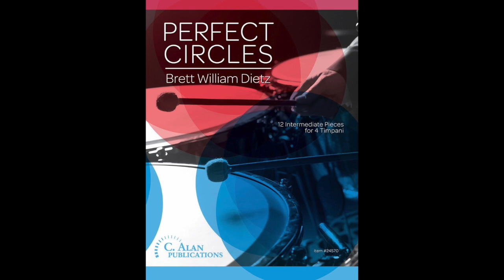Toroids - Brett William Dietz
Toroids from Perfect Circles: 12 Intermediate Pieces for 4 Timpani by Brett William Dietz.
Performed by Brett William Dietz.
Recorded at Louisiana State University.
Published by C Alan Publications.